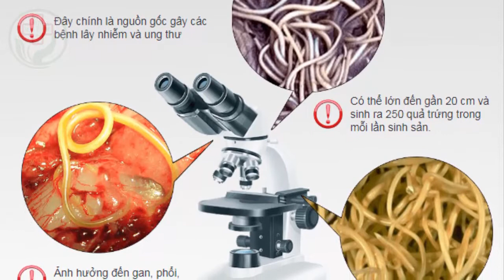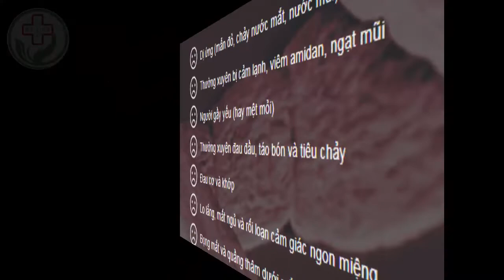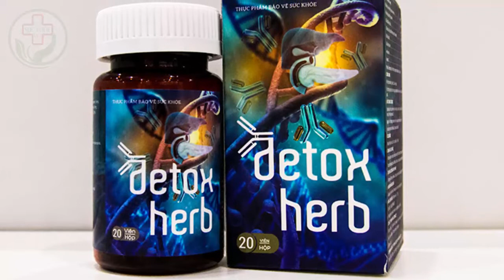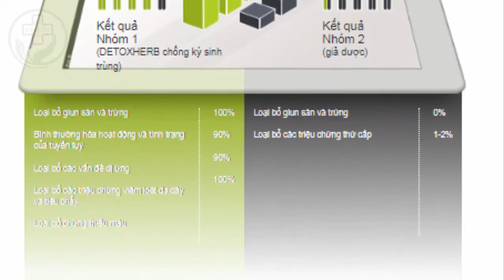Detoxherb – Diệt sạch ký sinh trùng và Giun sán, hết hôi miệng, tăng cường sức khỏe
Ký sinh trùng rất nguy hiểm, con người có thể bị chúng tấn công bất cứ lúc nào, nhưng vẫn có những cách giúp bạn tiêu diệt và loại bỏ chúng nếu như lựa chọn đúng sản phẩm tốt nhất. Bạn đã thử nhiều loại sản phẩm diệt ký sinh trùng để điều trị nhưng đều không có kết quả. Bạn đang muốn tìm một sản phẩm có thể hỗ trợ và điều trị nhanh chóng. Detoxherb là giải pháp được nhiều người tìm kiếm, vậy Detoxherb có tốt không? mua ở đâu chính hãng, giá bao nhiêu?Hãy cùng kiot sức khỏe Việt giải đáp các câu hỏi trên nhé
➤Detoxherb là gì?
DETOXHERB là liệu pháp tin cậy chống ký sinh trùng! Sản phẩm giúp loại bỏ hiệu quả các loại ký sinh trùng và giun ổ bụng trong cơ thể nhanh chóng và an toàn. Tẩy sạch ký sinh trùng nhanh chóng, an toàn và hiệu quả.nhờ thành phần tannin. Sản phẩm giúp tăng cường sức khỏe và bảo vệ gan, tim, phổi, dạ dày và làn da khỏi ký sinh trùng. Giúp nâng cao khả năng chống lại các triệu chứng phân hủy sinh học trong đường ruột và tiêu diệt trứng do ký sinh trùng gây ra.
 ➤ Detoxherb giúp
- Loại bỏ giun sán và trứng
- Bình thường hóa hoạt động và tình trạng của tuyến tụy
- Loại bỏ các vấn đề dị ứng
- Loại bỏ các triệu chứng viêm loét dạ dày và tiêu chảy
Bạn có thể khỏe mạnh nhờ có DETOXHERB và tăng cường hệ miễn dịch
Vẻ đẹp tuyệt vời cho da, tóc và móng. Bạn trông trẻ trung hơn. Không còn dị ứng nữa!
Tiêu hóa là hoạt động bình thường của đường ruột. Ngủ ngon và làm việc tốt. Bạn có thể làm việc nhiều hơn mà không hề cảm thấy mệt mỏi.
Ký sinh trùng sẽ biến mất khỏi cuộc đời bạn mãi mãi, mang theo toàn bộ các chứng bệnh. Bạn và người thân sẽ hoàn toàn khỏe mạnh.
*SẢN PHẨM KHÔNG PHẢI LÀ THUỐC – KHÔNG CÓ TÁC DỤNG THAY THẾ THUỐC CHỮA BỆNH*